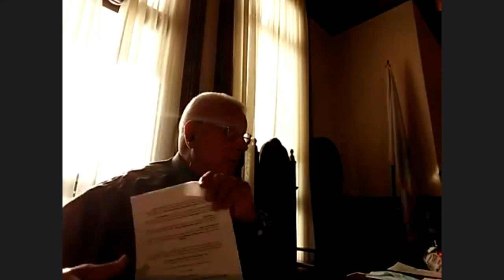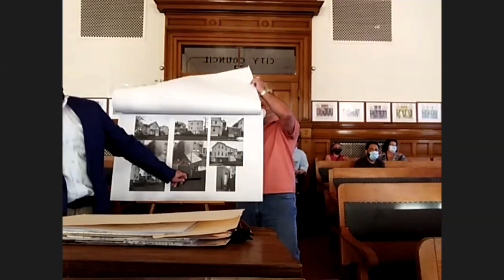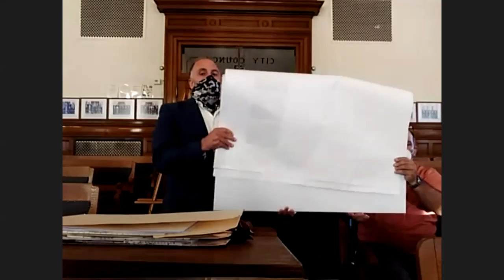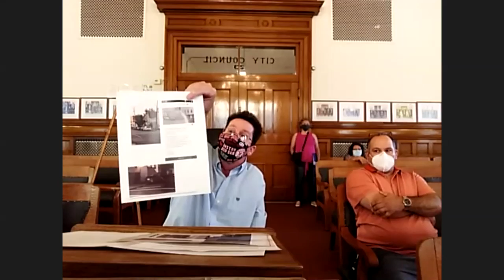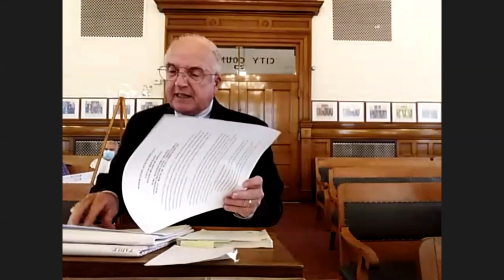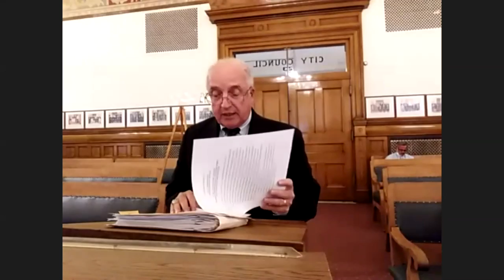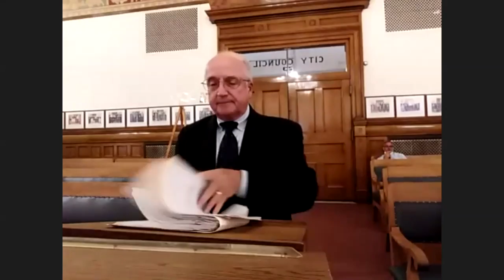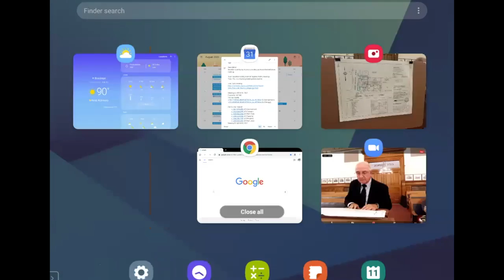Brockton Zoning Board of Appeals Meeting 8-11-20